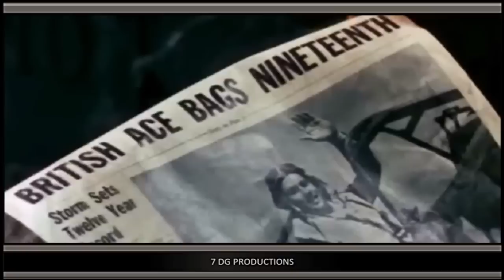Walter Mitty 1947 vs 2013